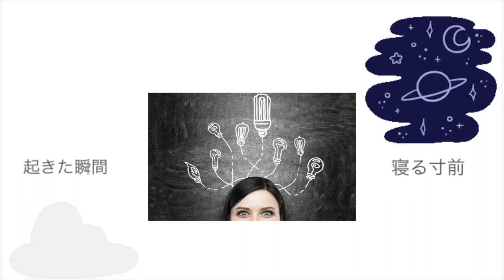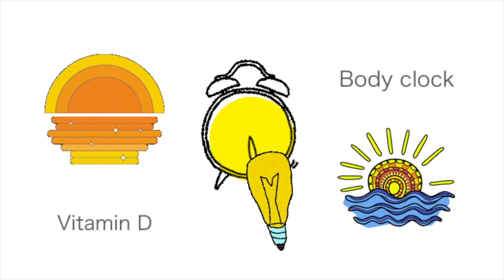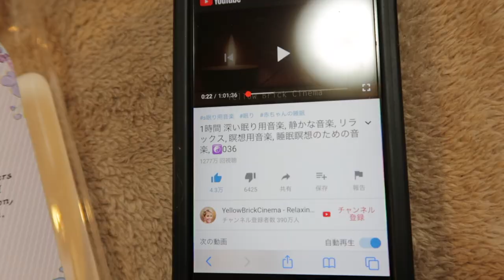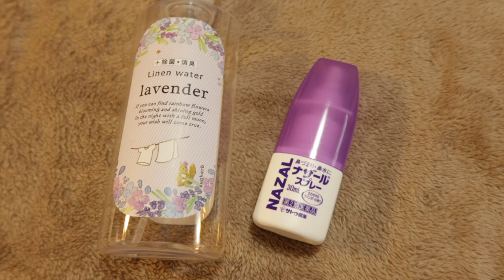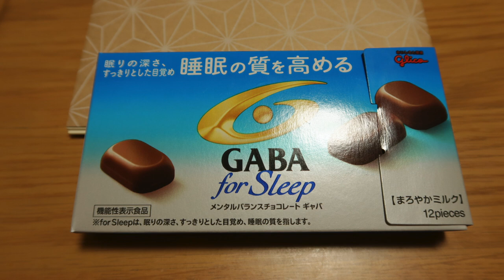眠れる方法 GABA for Sleep検証〈HSP31,Balanced〉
2020年10月より、対面カウンセリング、コーチングを開設する予定です。1対1で、皆さま一人一人とゆっくりお話出来る日を楽しみにしています。